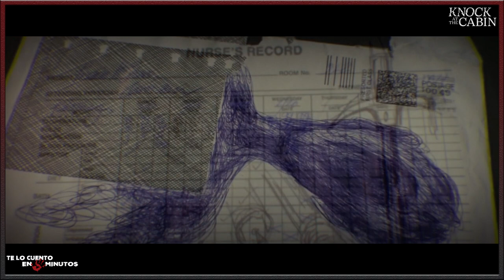Llaman a la puerta (2023) - Te lo cuento en 5 min.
Film dirigido por M. Night Shyamalan y protagonizada por Dave Bautista, Jonathan Groff, Ben Aldridge, Kristen Cui, Nikki Amuka-Bird y Rupert Grint, con una duración de 100 minutos, del género Intriga, Thriller, Terror y Drama, fue estrenada en el 2023.